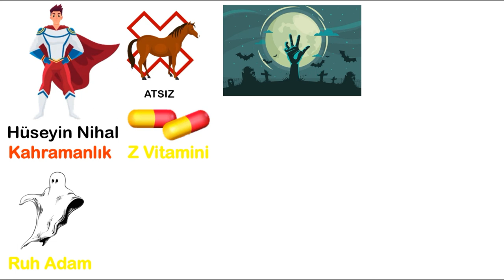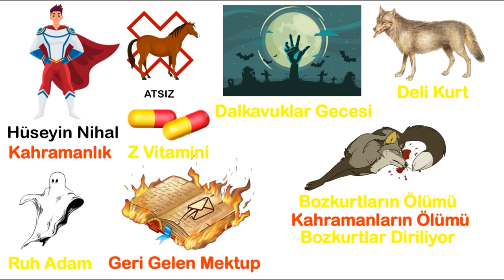4 DK'DA HÜSEYİN NİHAL ATSIZ - YKS/AYT Eser Hikayelendirme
Merhaba arkadaşlar, Edebiyatör'e hoş geldiniz!
Yeni videomuz sizlerle!

Roman:
-Dalkavuklar Gecesi
-Bozkurtların Ölümü
-Bozkurtlar Diriliyor
-Deli Kurt
-Z Vitamini
-Ruh Adam

Öykü:
-Dönüş
-Şehidlerin duası
-Erkek kız
-İki Onbaşı
-Her çağın masalı: Boz oğlanla Sarı yılan

Şiir:
-Yolların Sonu

İnceleme:
-Türk Tarihi Üzerine Toplamalar
-Türkler ve Osmanlı Sultanları Tarihi
-Türk Edebiyatı Tarihi
-Türk Ülküsü
-Osmanlı Tarihine Ait Takvimler
-Türk Tarihinde Meseleler

Biyografi:
-Edirneli Nazmi
-Kemalpaşaoğlu
-Birgili Mehmet Efendi
-Ebussud